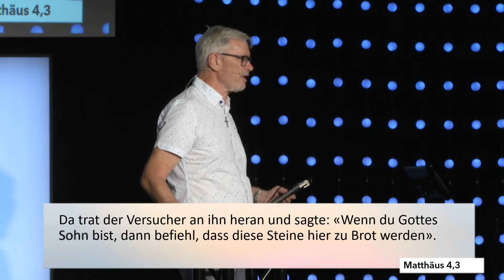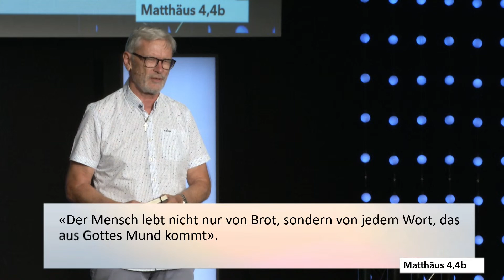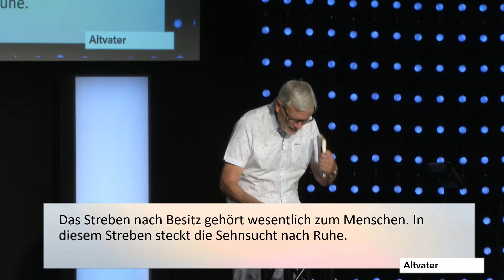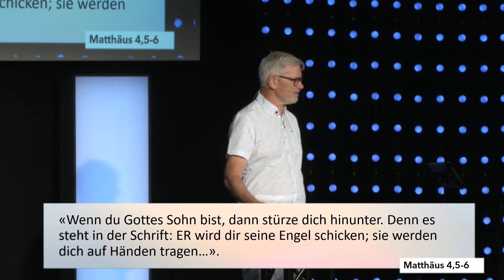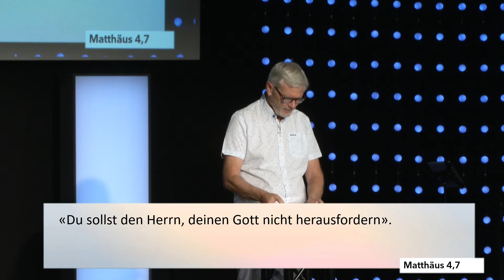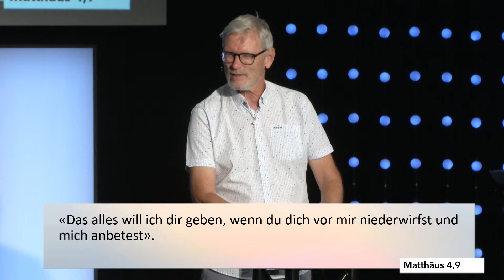Versuchungen in der Wüste | Johannes Wirth